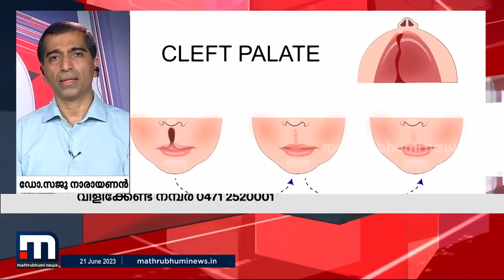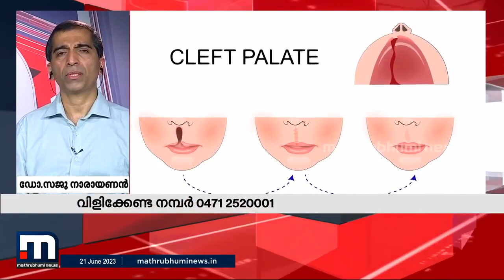What is Cosmetic Surgery-Q&A Session-Dr. Saju Narayanan-Senior Consultant Aster MIMS Calicut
In this  cosmetic surgeon Dr. Saju Narayanan clarifies your doubts and worries of cosmetic surgery